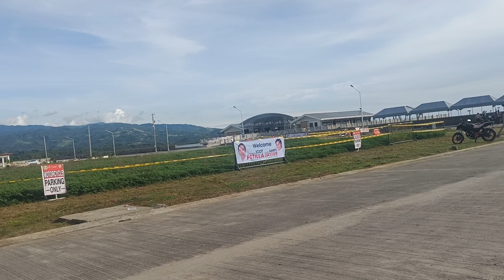Walking sa new pantalan boardwalk in Baybay City Leyte